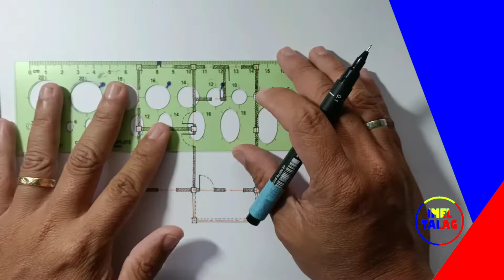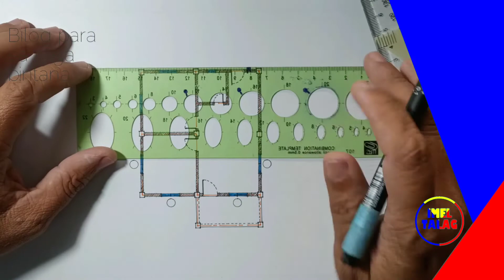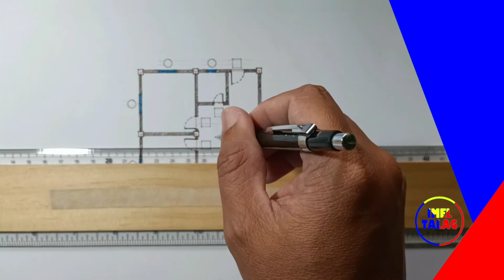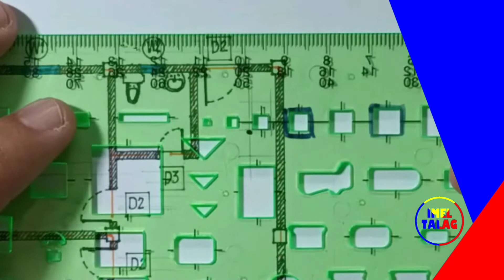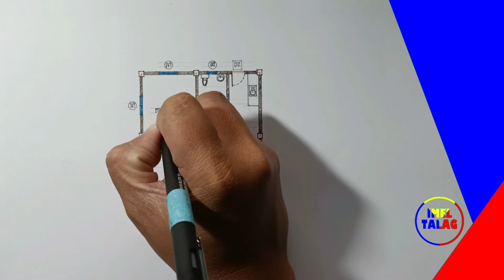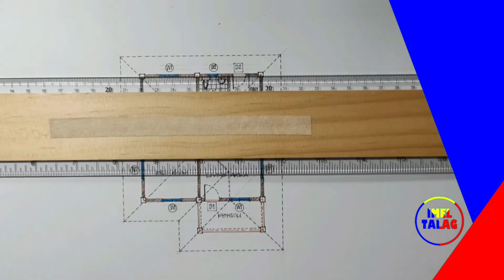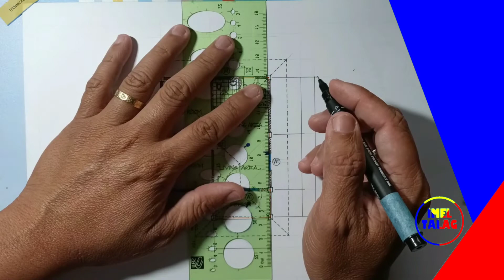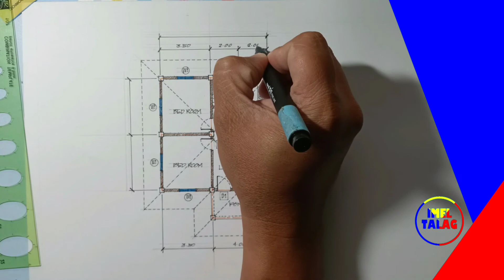PAANO MAGDRAWING NG FLOOR PLAN | #2 (PART 2 OF 2)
baka makatulong sa mga nag aaral ng technical drafting dyan.